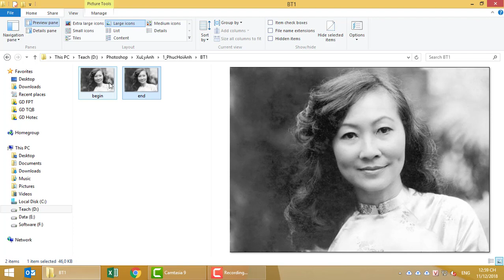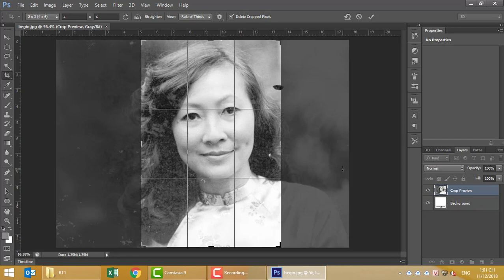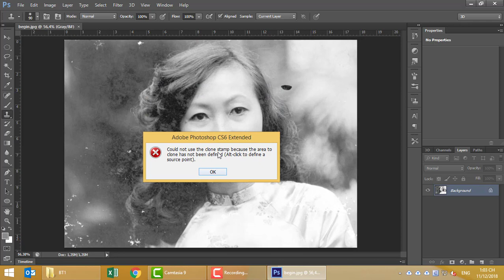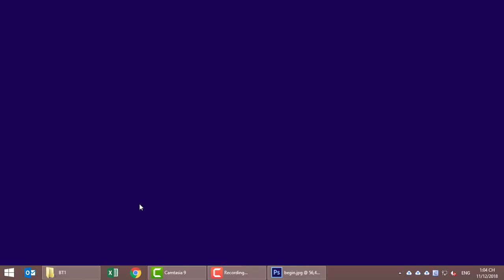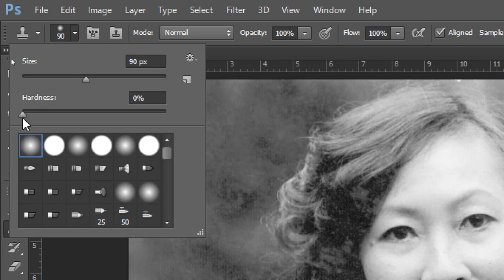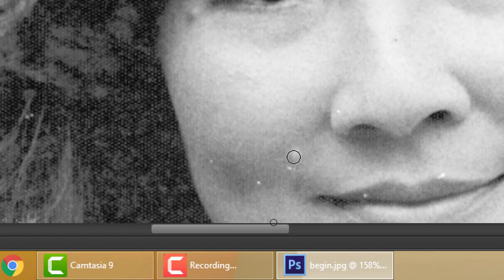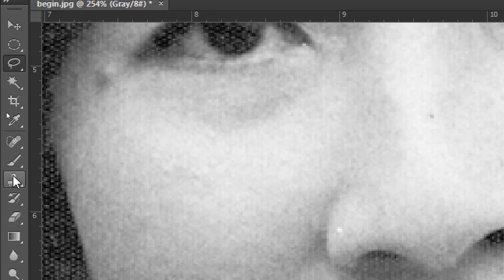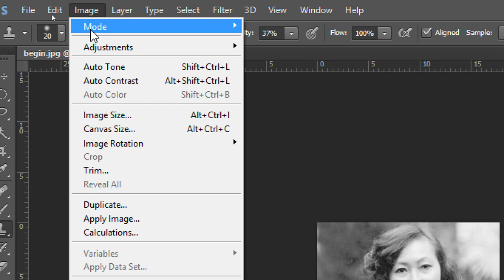Chỉnh sửa phục hồi ảnh cũ sử dụng Clone Stamp Tool.